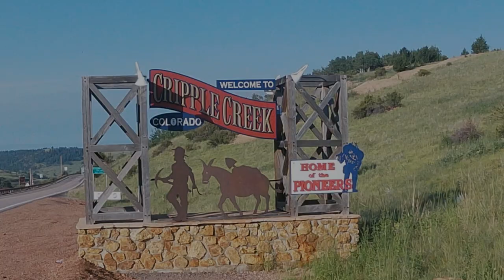2021 Plains District Intern Video Winner – Chamonix Casino Hotel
The Plains District interns captured what they learned and experienced over their three month internship by compiling a video that was then voted on by the entire district for the Best 2021 Intern Video. The intern winner of the video was from the Chamonix Casino Hotel in Cripple Creek, Colorado.

Original song, "Hensel Phelps", written and performed by Brice Long. To view the original music video, please visit this